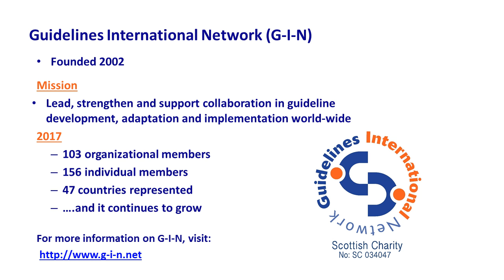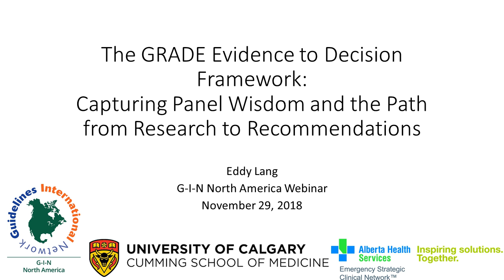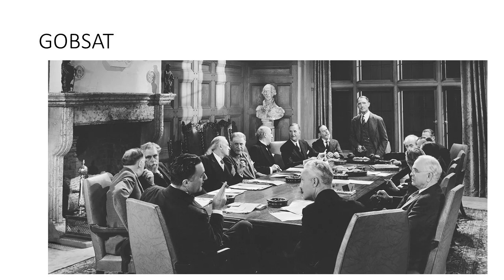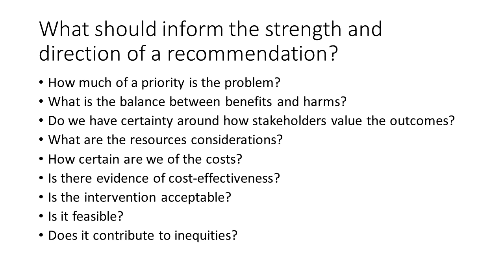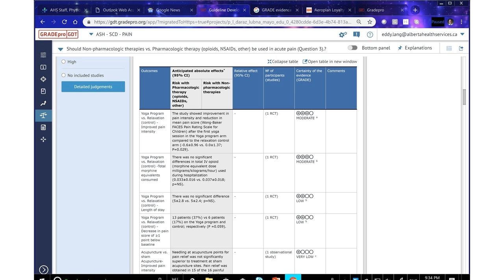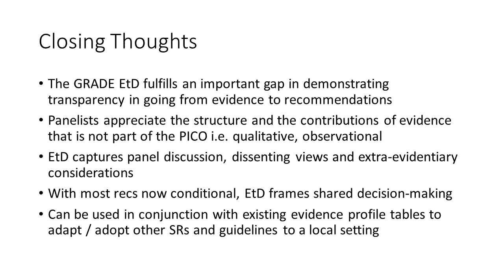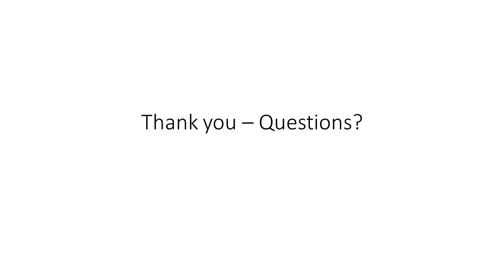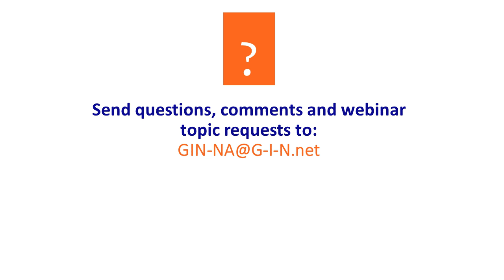G-I-N NA Webinar: The Evidence-to-decision Framework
The Guidelines International Network (G-I-N) and the G-I-N North America guideline community presents the next in its webinar series, Innovations/Tools - "The Evidence-to-decision Framework"

Guideline panels seek improved explicitness and transparency when moving from a consideration of research evidence to the development of recommendations.  Increasingly, they are also expected to seek a structured approach to including extra-evidentiary and non-evidentiary considerations as well as the richness of panel deliberations when communicating guidance to their stakeholder audience.  The GRADE Evidence to Decision (EtD) framework was developed to address many of these needs.  This presentation reviews the use of the EtD for the development of de novo guidelines as well as the application of "adolopment" for adopting/adapting trustworthy guidelines and systematic reviews for local application.